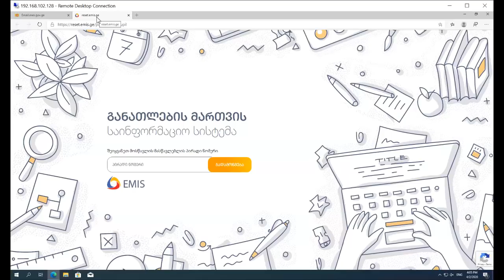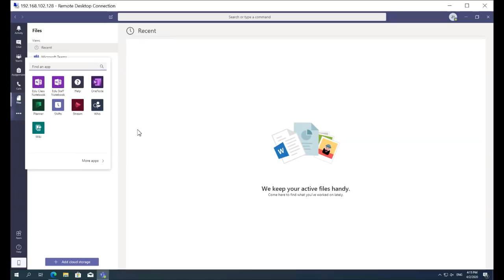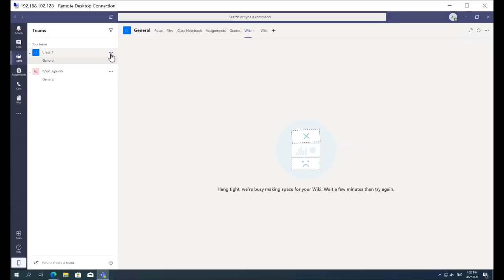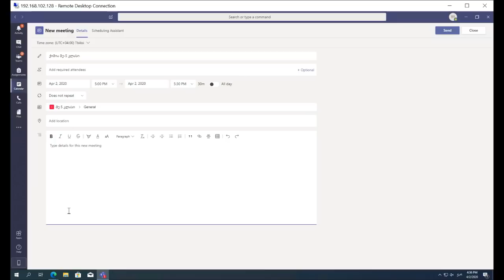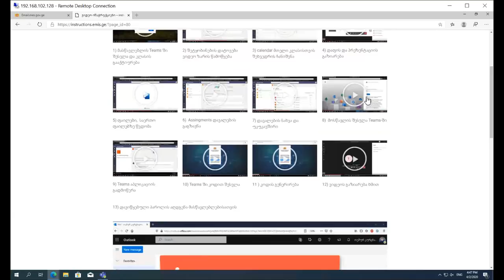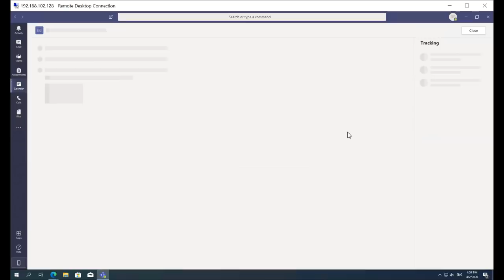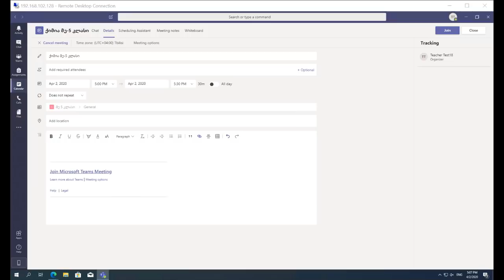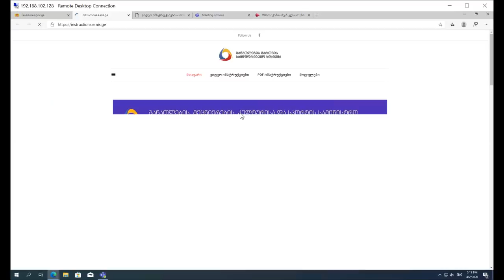Microsoft Teams - ის გამოყენება მასწავლებლებისთვის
Microsoft Teams - ი სრულად მორგებულია დისტანციურ სასწავლო პროცესს და საშუალებას გვაძლევს:
• ჩავატაროთ ვიდეო გაკვეთილები და შევინახოთ მათი ჩანაწერები;
• მოვამზადოთ დავალელები;
• თემები განვიხილოთ ჯგუფურად;
• სამუშაო ფაილები გავუზიაროთ ჯგუფის წევრებს.